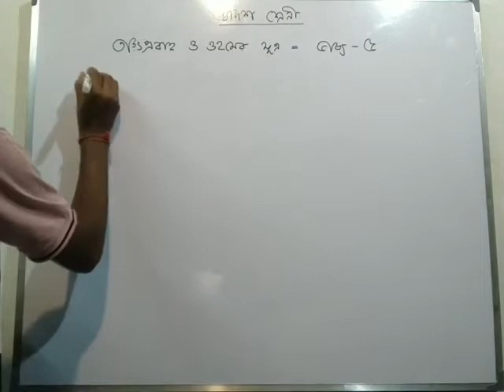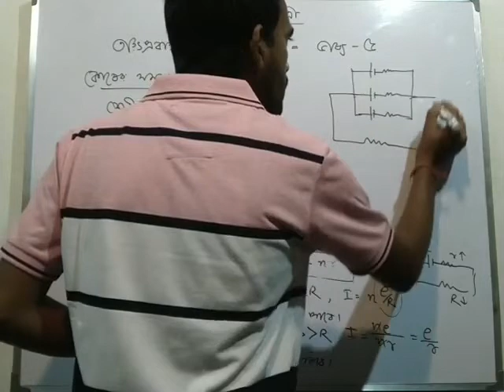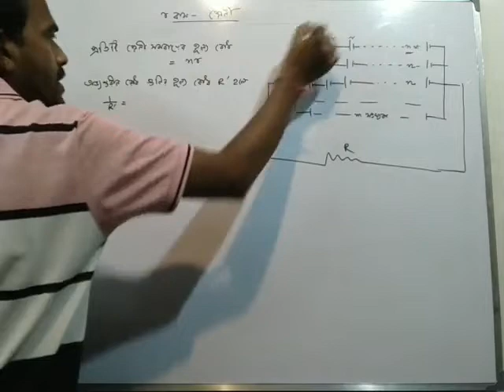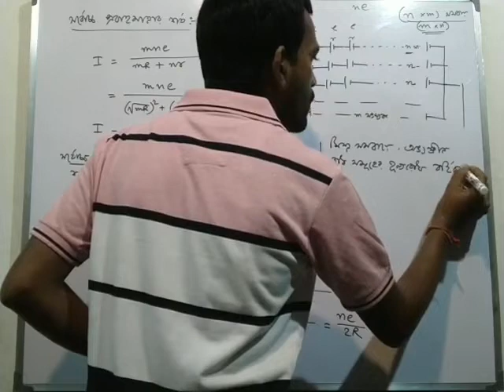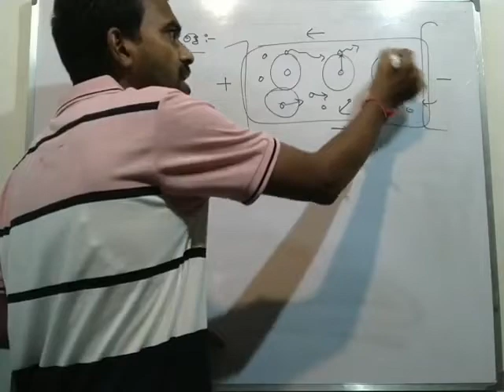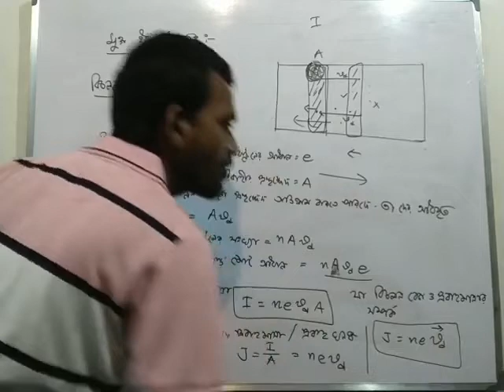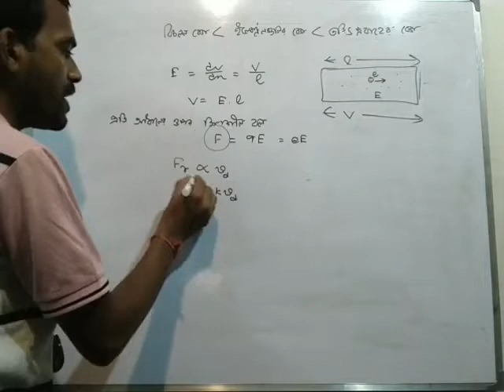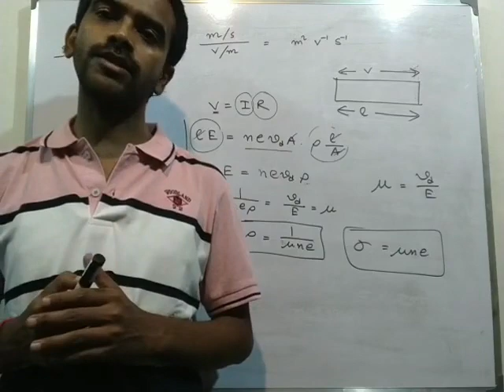দ্বাদশ পদার্থবিদ্যা, ভাষ্য - ৫, তড়িৎ প্রবাহ ও ওহমের সূত্র - ৫/৫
Download Notes on the Lecture -

আলোচ্য বিষয় : - তড়িৎকোষের বিভিন্ন প্রকার সমবায়, মুক্ত ইলেকট্রন তত্ত্ব, বিচলন বেগ, প্রবাহমাত্রা, প্রবাহ ঘনত্ব, বিচলন বেগ সম্পর্ক, ইলেকট্রন সচলতা, রোধাঙ্ক ও পরিবাহিতাঙ্কের সাথে সম্পর্ক, ওহমের সূত্রের ভেক্টর রূপ ।